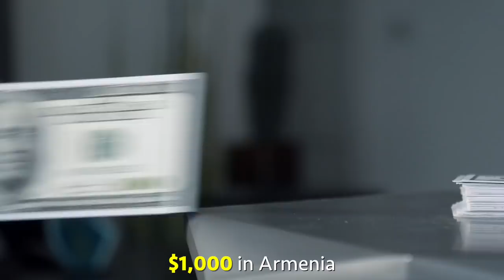How I Grow Money